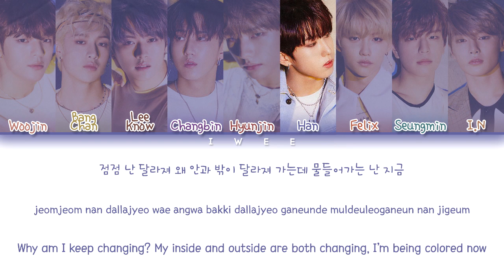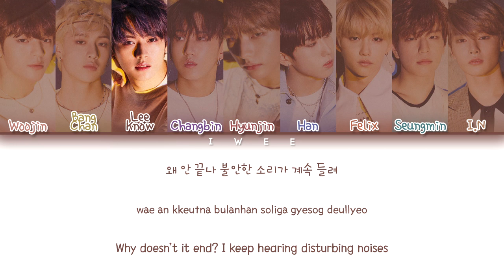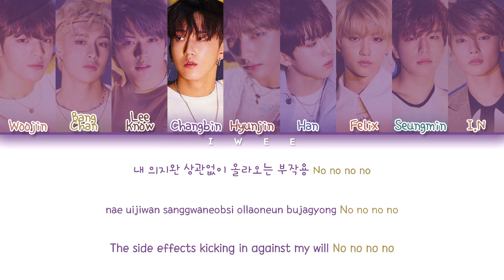Stray Kids (스트레이 키즈) - Side Effects (부작용) (Han|Rom|Eng) Color Coded Lyrics/한국어 가사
ㅤㅤ

ㅤㅤ

SONG INFO :

SONG : 부작용 (Side Effects)
ARTIST : Stray Kids (스트레이 키즈)
ALBUM : Clé 2 : Yellow Wood
YEAR : 2019

ㅤㅤ

ㅤㅤ

☆ CREDITS :

Korean : music.naver

Rom : iwee

Eng : JYP

ㅤㅤ

ㅤㅤ